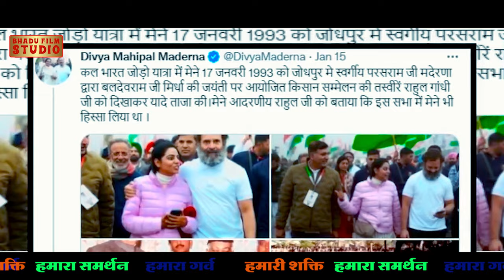Divya Maderna Congress New Song 2023 शेरनी सो राखे कालजो दिव्या जी मदेरणा इन्द्रा ढावसी Indra Dhavsi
इन्द्रा धावसी का सबसे शानदार सांग.

Song : Sherni So Rakhe Kaaljo
Album : Rajasthani Dj Songs
Singer : Indra Dhavsi
Lyrics : Lakhan Chaudhari
Recording : Mahadev Studio
Label : Bhadu Film`s
Producer : Bhoma Ram Bhadu
Video : Pradeep Vaishnav
Artist :
Category : Dj

राजस्थानी डीजे सांग्स , मारवाड़ी सांग्स भजन्स, डिवोशनल सांग्स, लोकगीत, भक्तिगीत सुनने और देखने के लिए निचे दिए गए लिंक का उपयोग करना ना भूले.